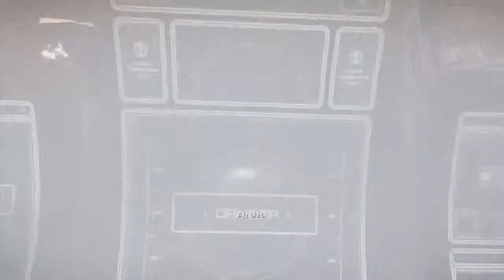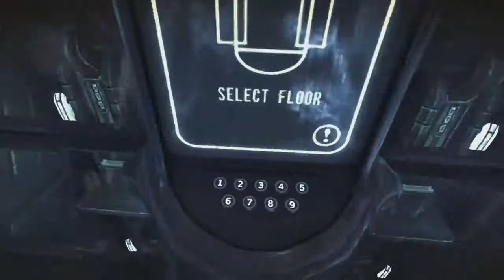Let's Play Bulletstorm - Prologue | Pt. 1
-NSFW-

The first part of Lost Quarters' Let's Play Bulletstorm - Not an Epic Playthrough.

Join Thomas and Will as they start their journey through Bulletstorm!